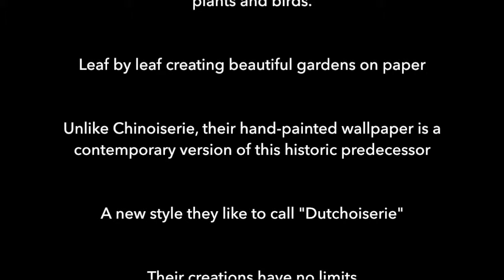Snijder&CO the Spoonbill and the Cuckoo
Hand-painted Wallpaper by Snijder&CO. Marcelo Gimenes and Jaap Snijder created this panel with wallpaper completely made by hand depicting a Spoonbill and a Cuckoo.